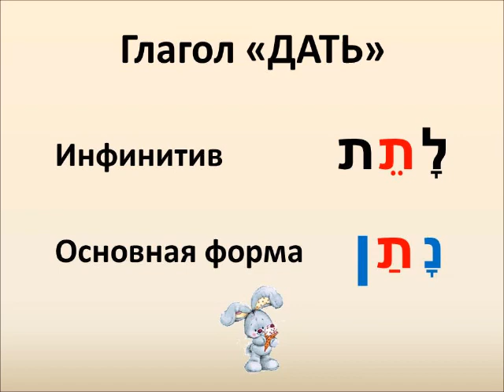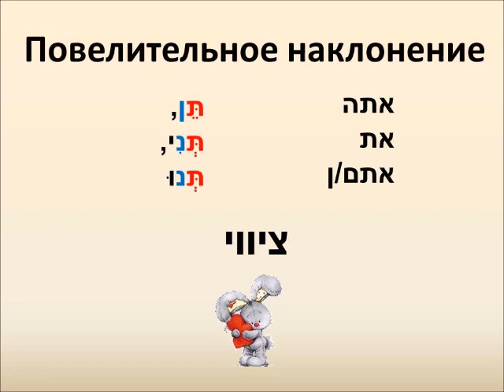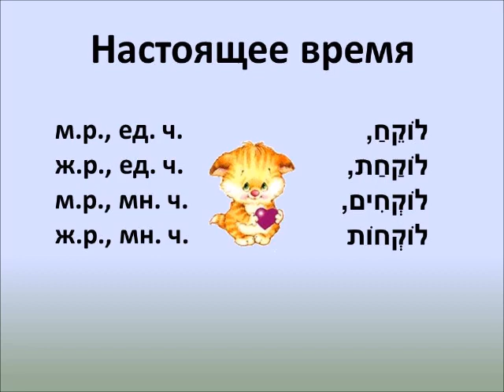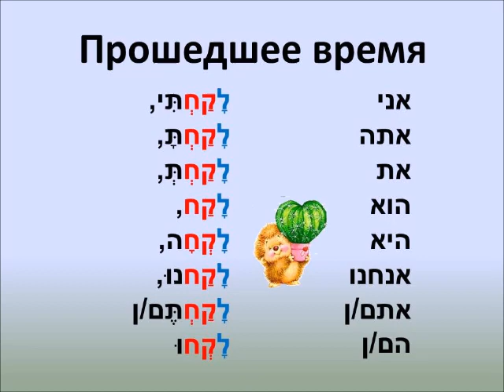Глаголы "дать" - латет и "взять" - лакахат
В этом ролике дается спряжение двух особенных глаголов с пояснениями автора урока.
дать - латет - לתת
взять - лакахат - לקחת

Попробуйте произносить вместе с преподавателем.

Доступные и понятные уроки иврита от автора популярного учебника "Параллельный ульпан". Интенсивное обучение, интересные занятия в удобное время. Более трехсот бесплатных уроков по грамматике иврита на моей страничке в Фейсбуке "Учим иврит с Керен Певзнер в "Параллельном ульпане"" и 100 открытых видеороликов на Ютубе.